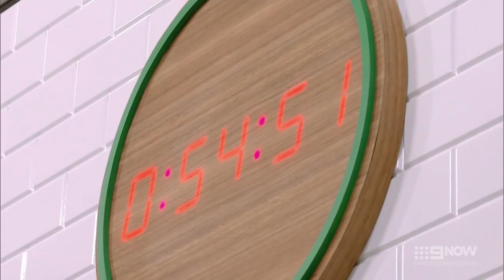'You should not mess with the Samadi's' | Family Food Fight 2018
Saffa impresses in the Kitchen while Ria is on the bench.

In this competitive cooking series, diverse and multi-generational Australian families will go head-to-head in high-pressure cooking challenges to not only win the experience of a lifetime but also take home the title of “Australia’s Greatest Food Family”.